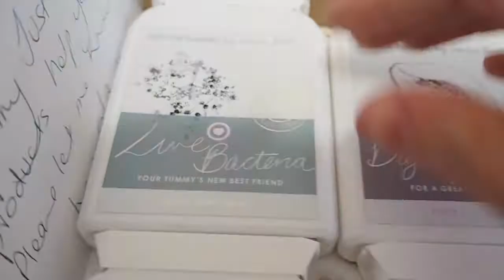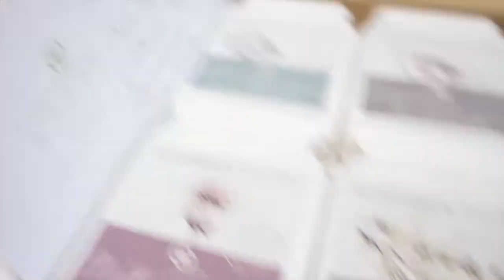Manners cost nothing! Vlog #6 | Sarah-Jayne